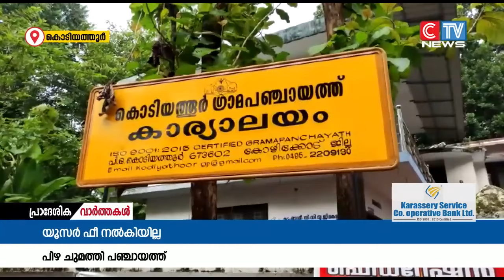ഹരിത കർമസേനക്ക് യൂസർ ഫീ നൽകാത്ത 2 വീട്ടുകാർക്ക് പിഴ ചുമത്തി കൊടിയത്തൂർ ഗ്രാമപഞ്ചായത്ത്.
ഹരിത കർമസേനക്ക് യൂസർ ഫീ നൽകാത്ത 2 വീട്ടുകാർക്ക് പിഴ ചുമത്തി കൊടിയത്തൂർ ഗ്രാമപഞ്ചായത്ത്. ഒൻപതാം വാർഡിലെ വീട്ടുകാർക്കാണ് പിഴ ചുമത്തിയത്